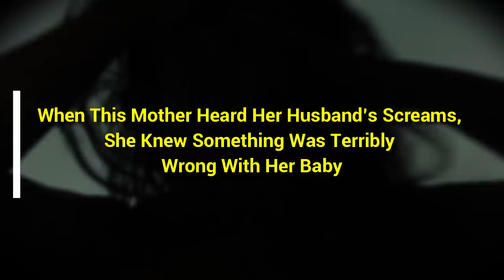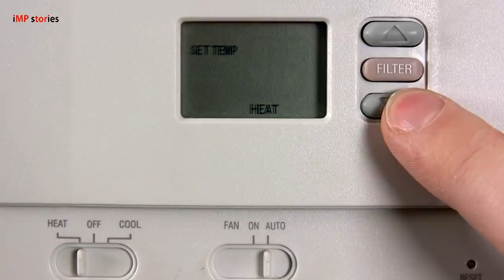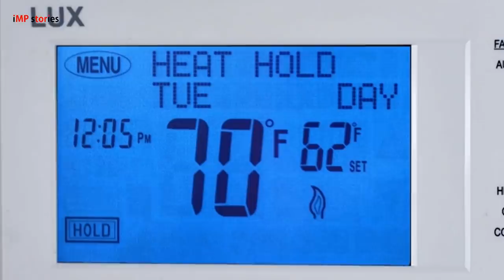Mom Left Her Baby Alone In Her Bed Room, Then She Heard Her Husband’s Screams